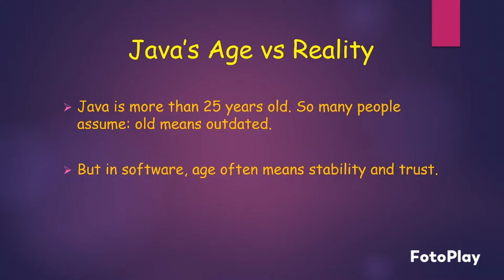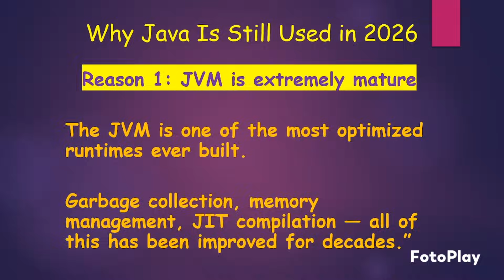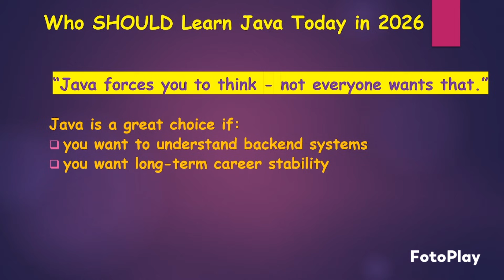Why Java is still in use in 2026 and Who should learn it ???🤔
Why Java in 2026 and who should learn it? @javasip-official